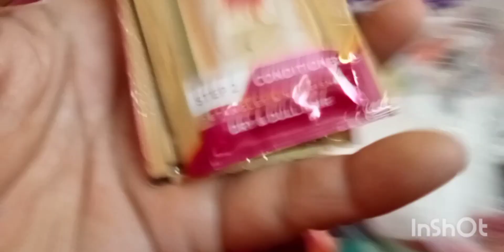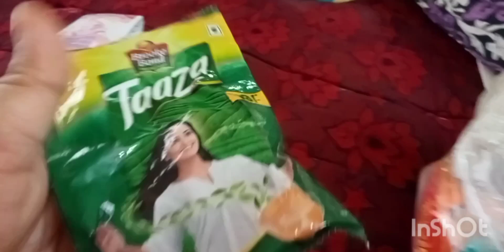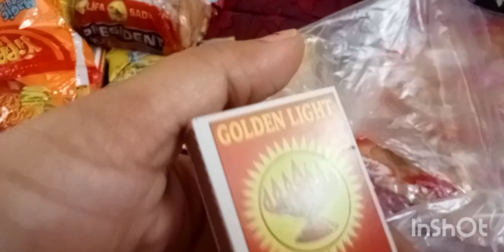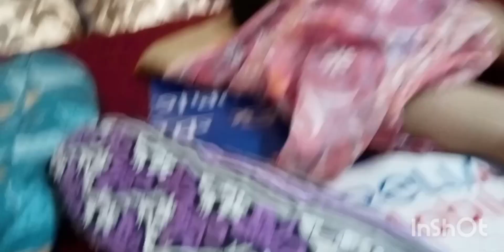tour vlog part -1 ঘুরতে যাওয়ার প্রস্তুতি নিচ্ছি।।কি কি কিনলাম আর তার সাথে daily vlog ও শেয়ারকরলাম